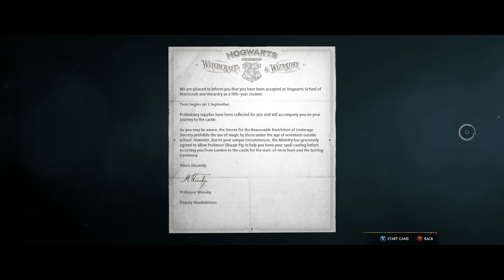Part. 1 - What's this a wand.....oh my!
Starting my journey to become the new Dark Lord of the Wizarding world.

If you want to catch me live come check me out on twitch